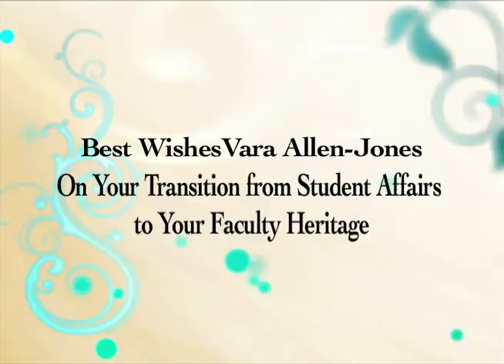Best Wishes Vara Allen-Jones